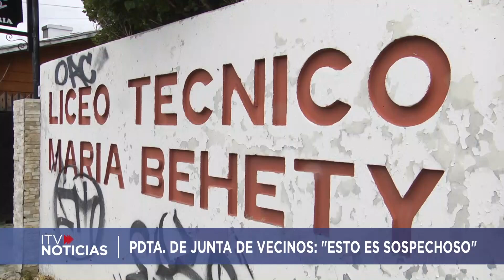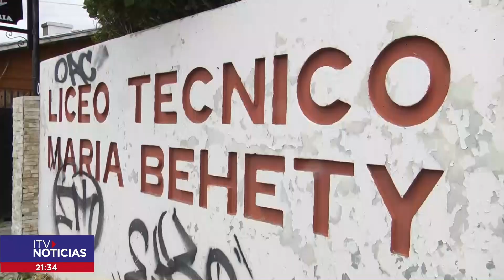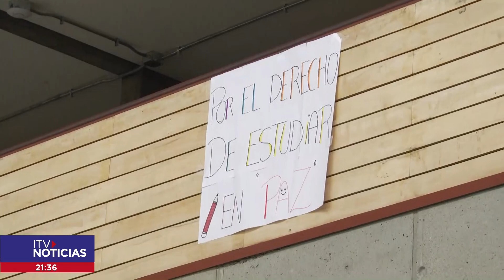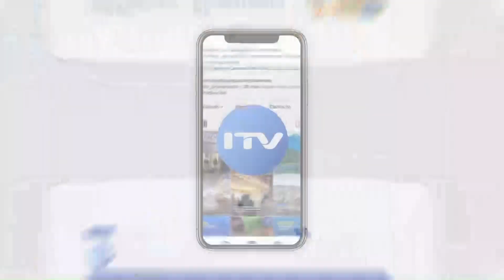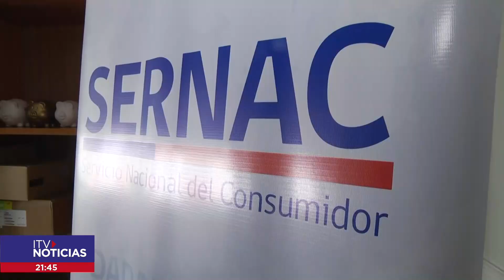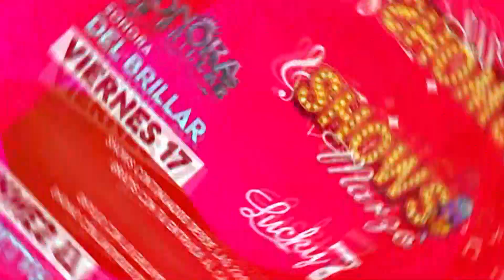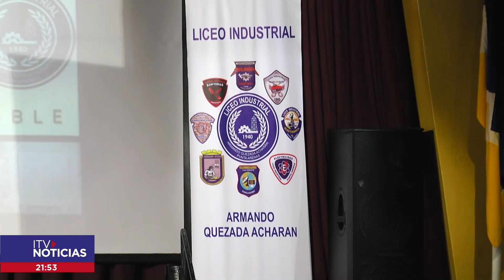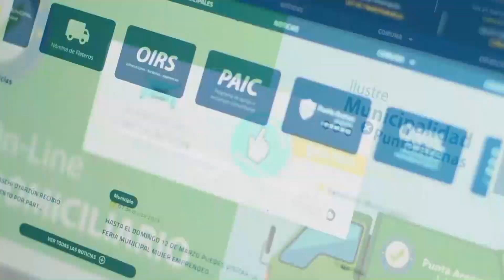ITV NOTICIAS CENTRAL 17 MARZO 2023